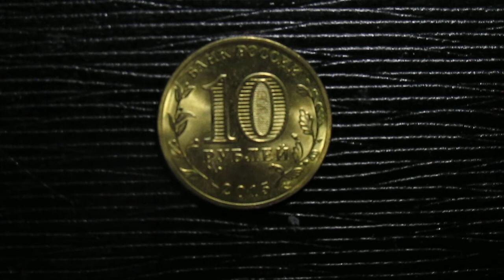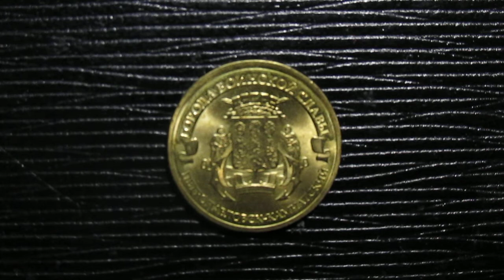А ещё сегодня день города празднует Петропавловск Камчатский !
Событие